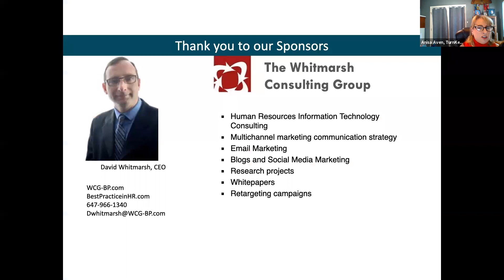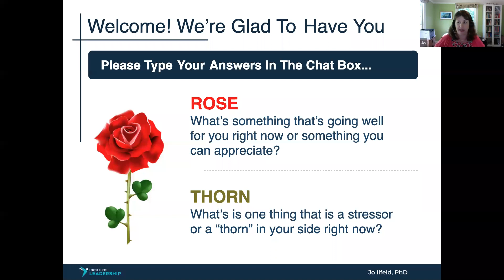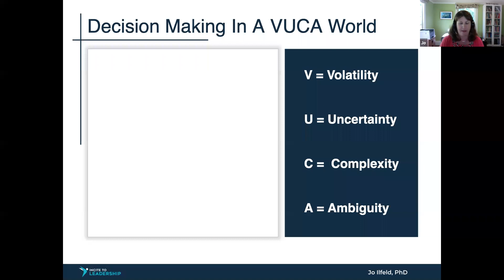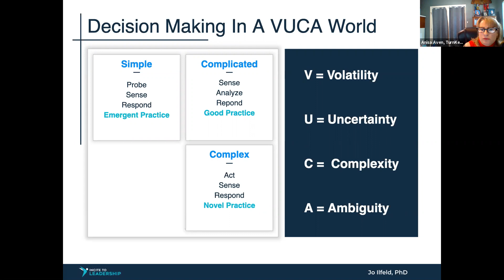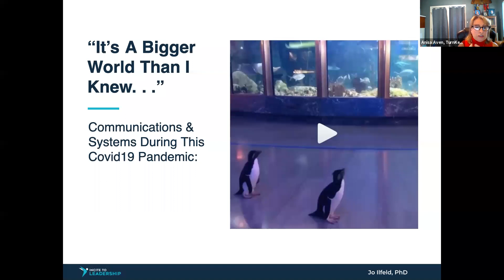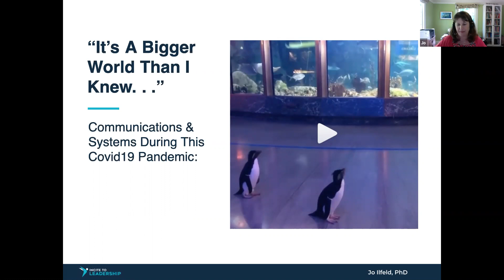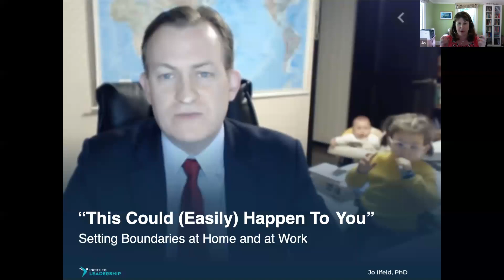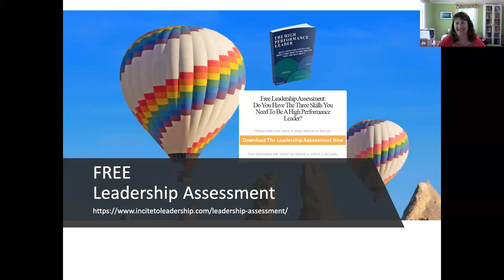Seeing Around The Corner What Leaders Need To Do To Guarantee Their Team's Success For The Future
How do you prepare your organization’s leaders to spot the biggest opportunities and act on them? Especially right now in a time of high change, your leaders must learn both how to internally focus to help their teams to settle into this new normal while still paying attention to the changing external marketplace.